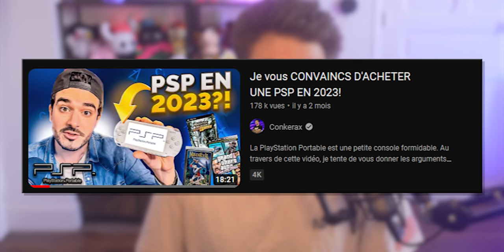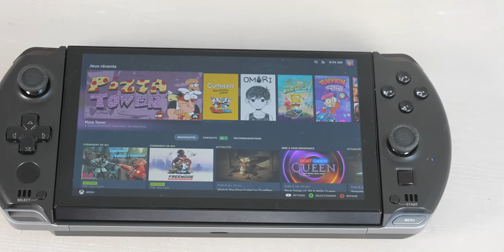ENFIN une VRAIE console "portable"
Voici la GPD WIN 4, qui est ENFIN une console "portable" et pas "transportable" comme la Nintendo Switch ou le Steam Deck !